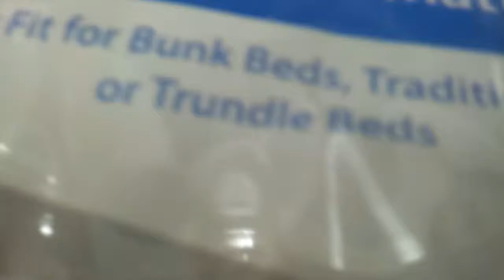FREJLORD UPDATE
what a worthless chump